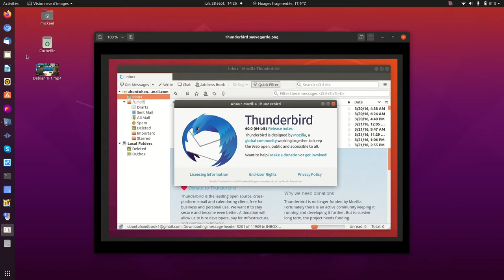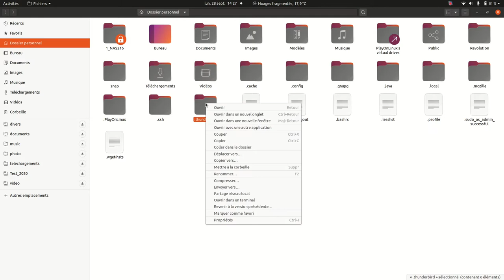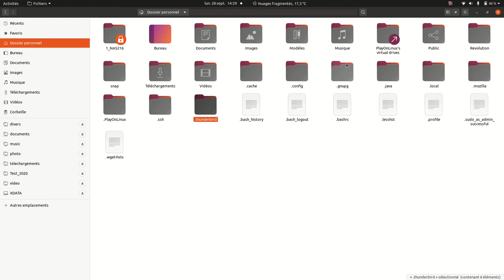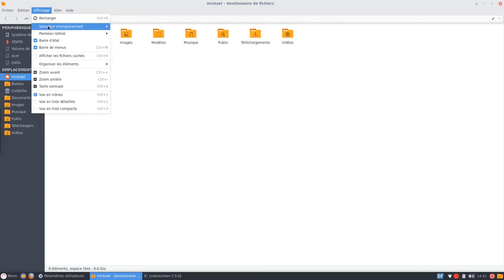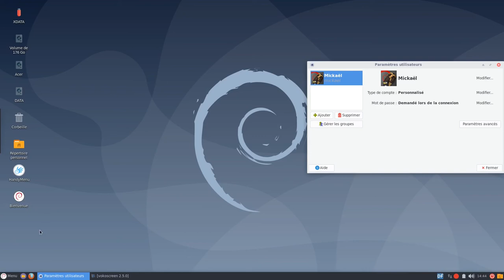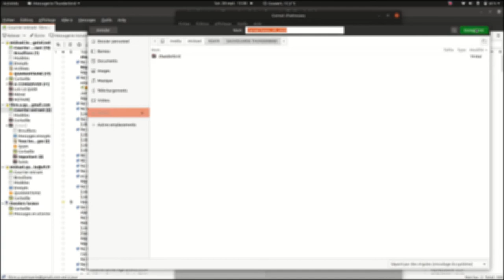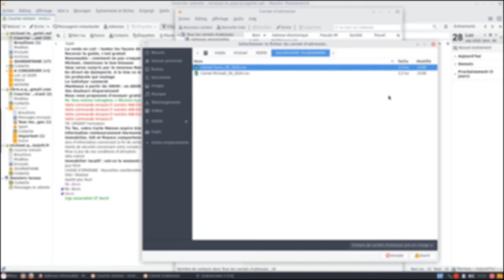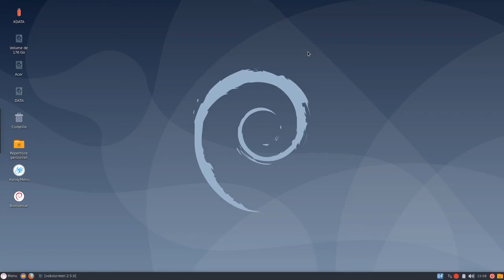Thunderbird sauvegarde mails et contacts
Sauvegarder facilement vos mails et vos contacts du logiciel de messagerie Thunderbird. La sauvegarde peux être utiliser sur votre ordinateur ou un autre ordinateur sous Linux.